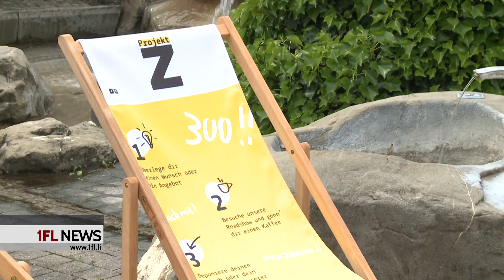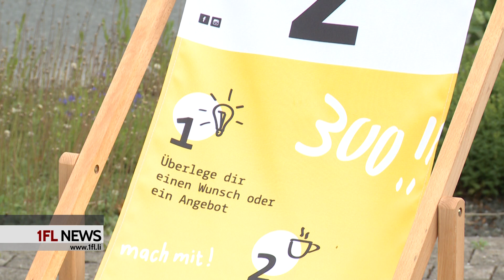Projekt Z machte Halt in Mauren Zemmahälfa und zemmaheba